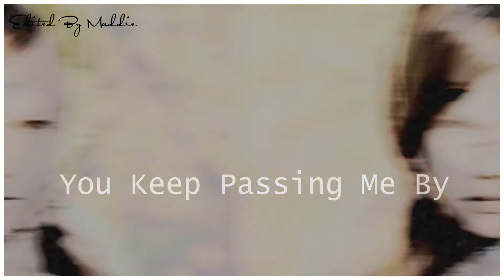Like Ships In The Night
im trying to vid new people for once XP